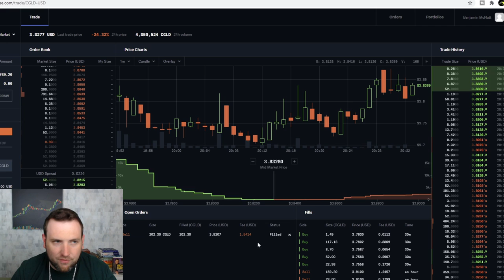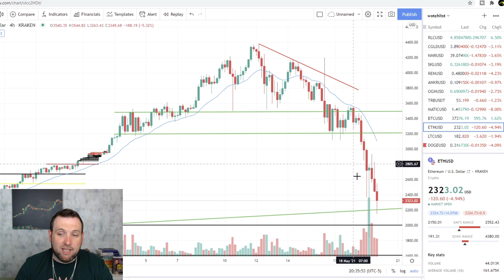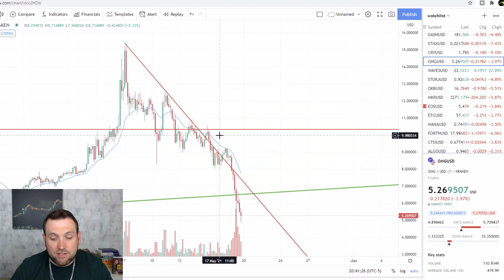BITCOIN & ALTCOINS DAILY UPDATE 05-19-2021 (BITCOIN & ALTCOINS CRASH TIDAL WAVE OF RED)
Today's Bitcoin and Altcoins update we take a look at the Bitcoin and Altcoins crash that happened over night last night on into today. Bitcoin pulled back $25k dragging the whole entire crypto market with it!

bitcoin, and Ethereum as well as the top altcoin gainer for the day! If you have any altcoins you trade you want me to cover or questions as a beginner crypto trader leave it in the comments below! Altcoins are taking the internet by storm being lead by the internets favorite meme coin Dogecoin, as many altcoins are breaking out, and breaking new altcoin highs! The crypto mania continues, and I cover even through crypto bear market when or if it comes.